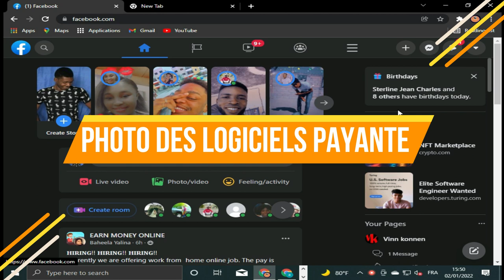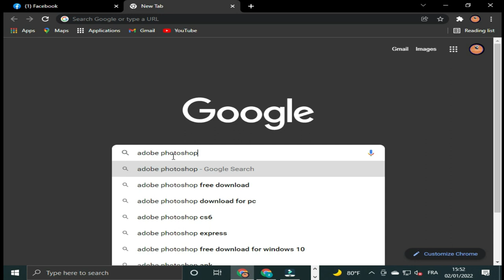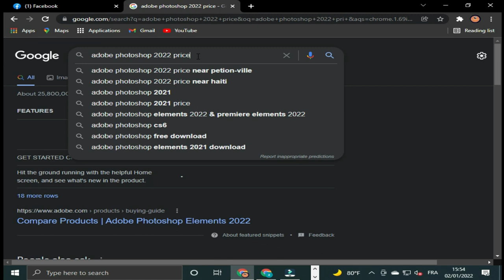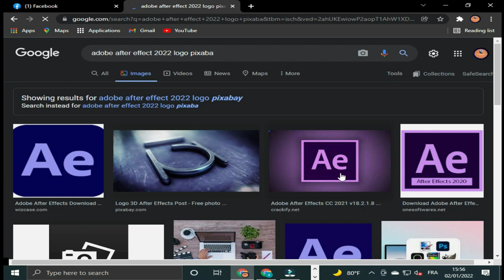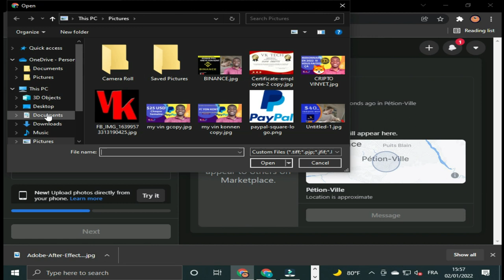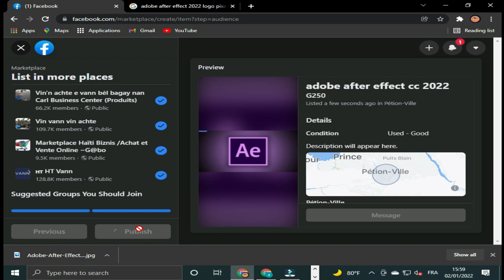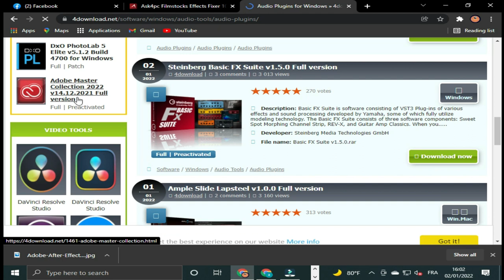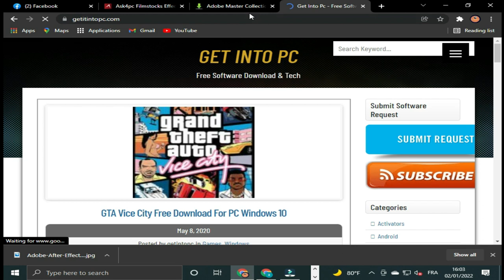gagner argent PayPal ( Meilleure Business en ligne)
gagner de largent avec google
comment devenir millionnaire
ecom frenchtouch
yomi denzel
devenir millionnaire
profiskills
gagner de largent en ligne
gagner de largent en regardant des video
gagner argent
gagner de l'argent en ligne
gagner de largent sur internet en afrique

comment gagner de l'argent sur internet en 2022

Comment avoir  plotagon premium

Comment avoir tous les cènes de plotagon